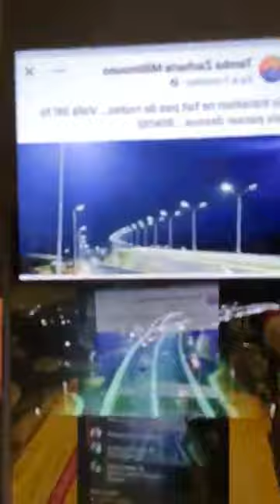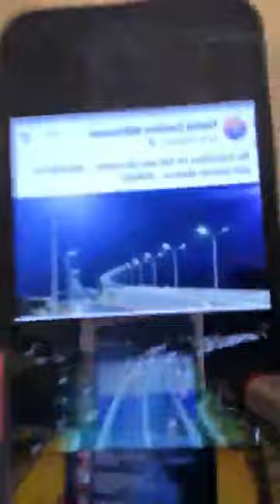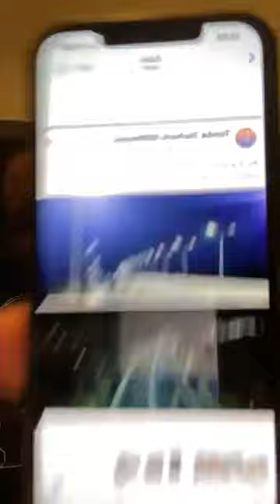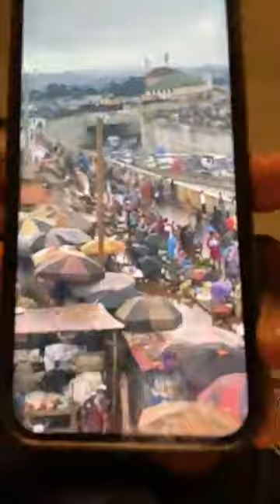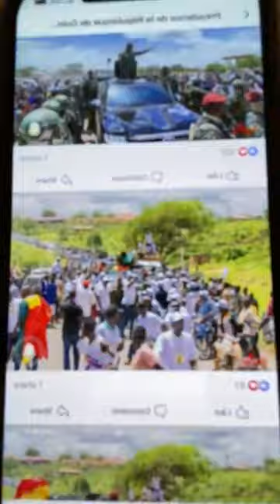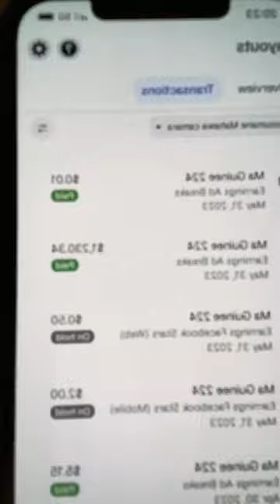LES JOURNALISTES COMMUNICANTS DU CNRD